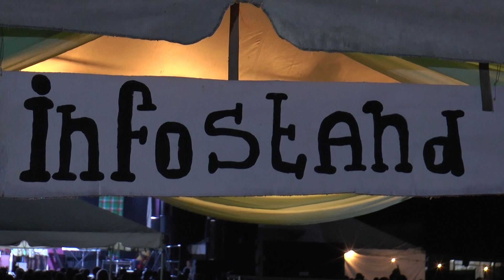Moengo Festival vakantie afsluiter